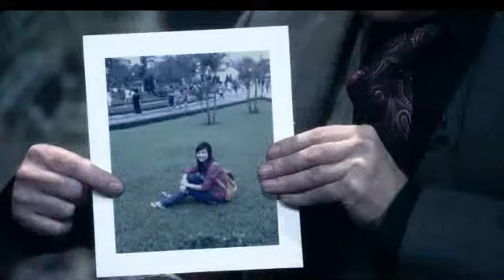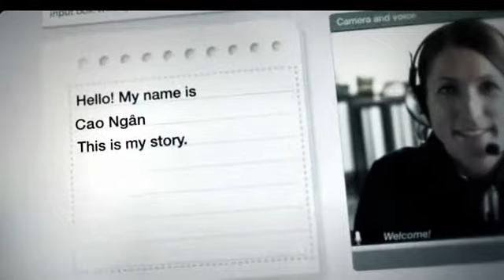screen recorder 759 425 new